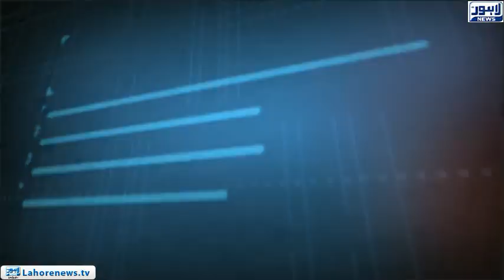Tamasha Episode 520 - Part 2